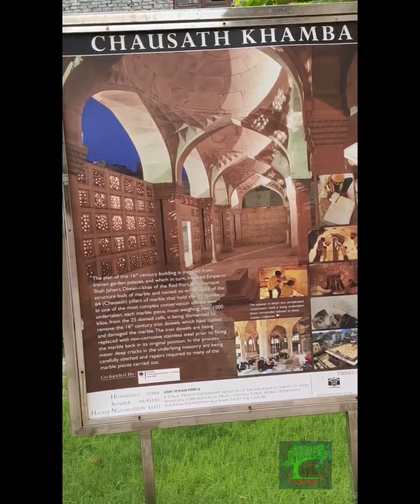تشوساث خامبا دلهي نظام الدين تبليغي ماركاز الهند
Chausath Khamba, also spelled Chaunsath Khamba, is a tomb built during 1623–24. It is located in Nizamuddin precincts of Sufi Muslim shrines and tombs in New Delhi, India. The name means "64 pillars" in Urdu and Hindi. It was built by Mirza Aziz Koka, son of Ataga Khan, as a mausoleum for himself, at the time when Mughal Emperor Jahangir ruled from Delhi.